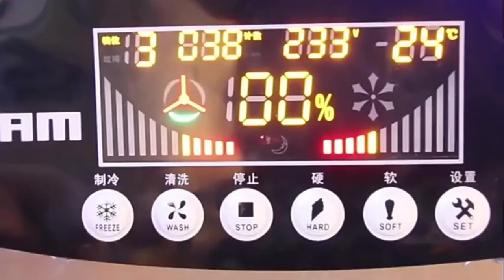KEFAI ICE CREAM MACHINE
This portable designed soft ice cream machine is able to make 2+1 flavors of ice cream, featuring one-click cleaning function. It comes with powerful compressors, two 6L (1.6 gallons) food grade stainless steel hoppers, one external damp-proof cone holder and a LCD display for direct observation of the machine’s operation, which makes it a perfect tool for the places with great needs, such as pubs, cafes, cold drink specialty shops and etc. It is a wise choice for you to purchase our product.

Esta máquina de helado suave portátil diseñada es capaz de hacer 2 + 1 sabores de helado, con función de limpieza con un solo clic. Viene con potentes compresores, dos tolvas de acero inoxidable de grado alimenticio de 6L (1.6 galones), un soporte de cono externo a prueba de humedad y una pantalla LCD para la observación directa del funcionamiento de la máquina, lo que la convierte en una herramienta perfecta para los lugares con grandes necesidades, como pubs, cafeterías, tiendas especializadas en bebidas frías, etc. Es una sabia elección para usted comprar nuestro producto.